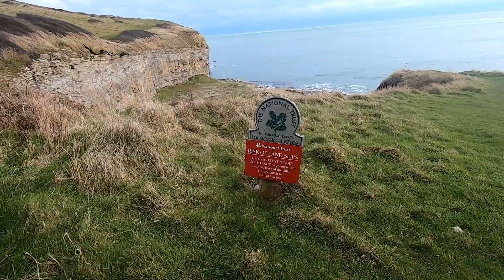Durdle door round 2 | Triple flip!!!!!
This was such a sick weekend sending durdle door for the second time!! I got a new pb doing my favourite trick so I am buzzing. I also made a new friend that is an FPV drone pilot so the footage is insane!! Hope you all enjoy.